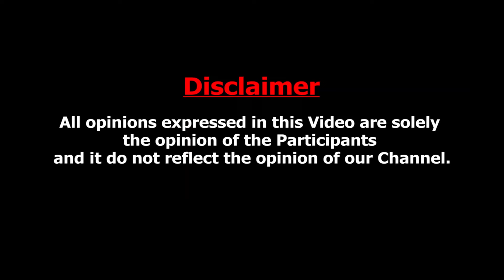திமுக மீது கடும் அதிருப்தியில் மக்கள் ! எச்சரித்த Ex MLA Rajasekar |DMK |BJP